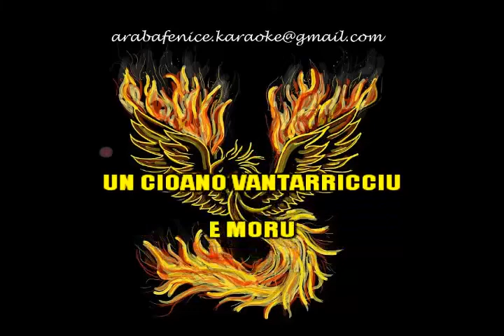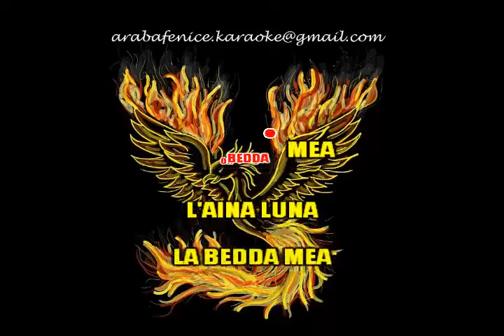MONTI DI MOLA Fabrizio De André devocalizzato KARAOKE demo